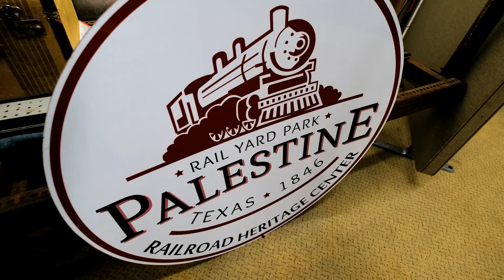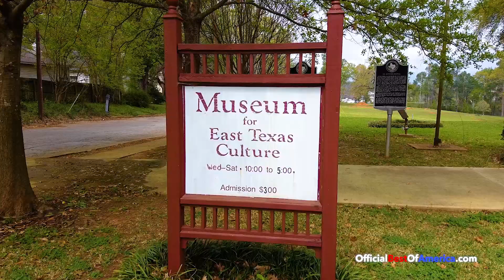Palestine, Texas - Best Historic Destination - Texas 2020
Palestine is a charming East Texas town that boasts more than 1800 historic sites, including the award-winning Main Street District.